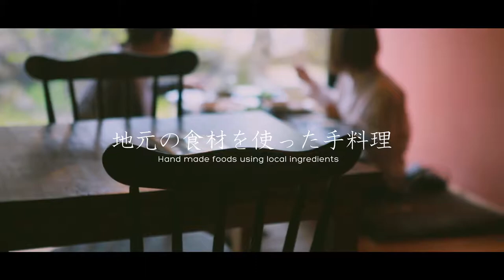nomado life [ 石川県金沢市｜古民家カフェ ]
石川県金沢市にある古民家カフェ。看板猫の小太郎くんがお迎えしてくれます。